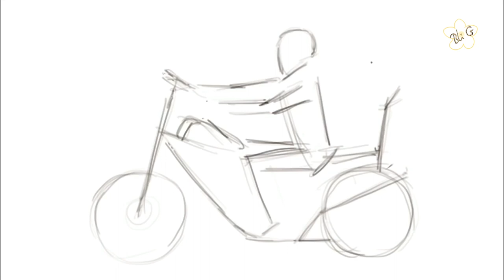Menggambar Jokowi naik Chopper // Animasi Jokowi naik Choper // digital drawing and animation.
Menggambar Jokowi Naik Chopper // Animasi Jokowi Naik Chopper. Digital drawing and animation.
Ini adalah time lapse gambar Jokowi yang mengendarai sepeda motor Chopper. Dimulai dari sketsa, pewarnaan, dan kemudian detailnya. Jokowi adalah presiden yg asik. Blusukan adalah salah satu ciri khasnya. Tak jarang beliau naik sepeda motor choppernya untuk melakukan blusukan.